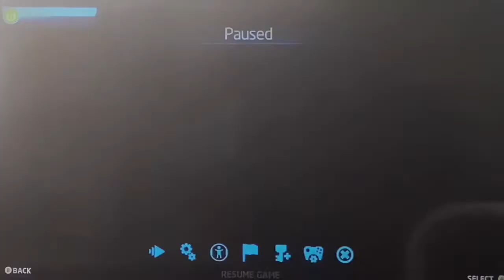THEY SAID IT!!! (Lego Star Wars the skywalker saga walkthrough-part 9)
Hello Howdy Hey and welcome back to part nine of my walkthrough of Lego Star Wars the skywalker saga, in today’s episode we finally take count dooku down and then we go to a new planet to take down the four armed boy himself general grievous, hope you all enjoy and have a great day!